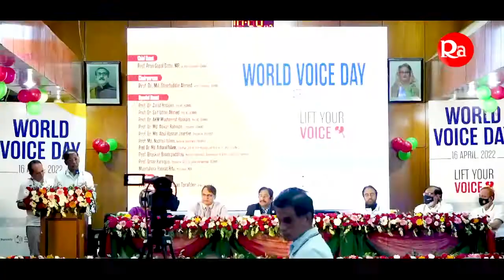মোবাইলে কত সময় কথা বলা উচিত ? বিশেষজ্ঞ ডাক্তারের মতামত জানুন